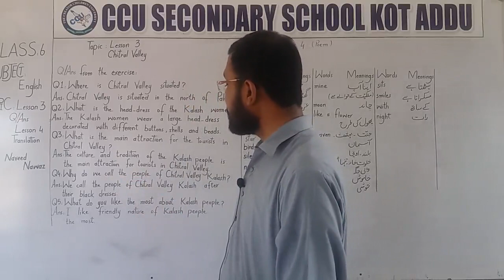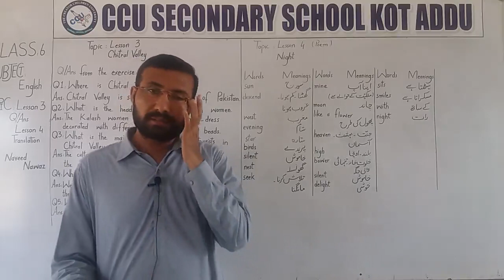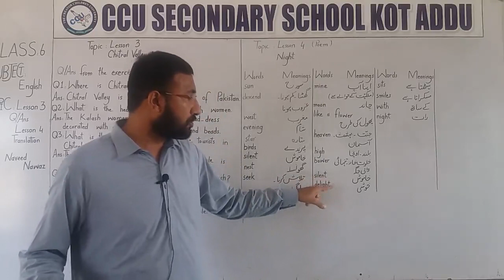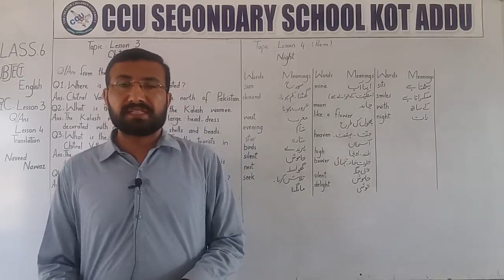6Th English Unit 3 Q/A Unit 4 Translation By Naveed Nawaz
6Th English By Naveed Nawaz